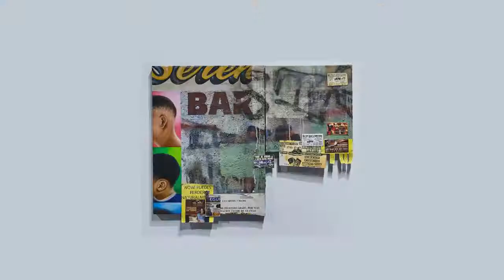K11 Konversations with WOAW Gallery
K11 Konversations, a multi-platform dialogue series where we discuss the intersection between creativity, culture and innovation, in line with K11’s social mission to incubate talent, propagate culture, and push the new frontier of art.

Founder of Woaw Gallery Kevin Poon discussed with Adrian Cheng about the intersection between creativity, culture and innovation that is happening in Hong Kong and transculturally. Artists Greg Ito, Alfonso Gonzalez jr and Tida Whitney shared their insights into their artistic practices and thoughts on the importance of work ethic.

The discussion is supported by Artazine, a new digital media platform representing a progressive voice for the future of art, culture, and web3.